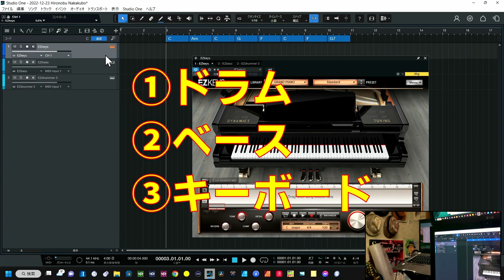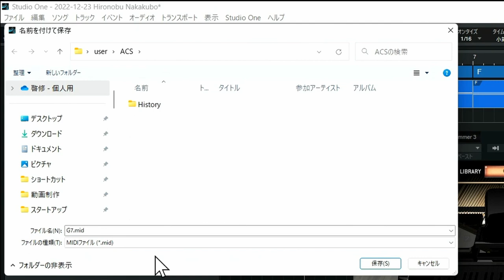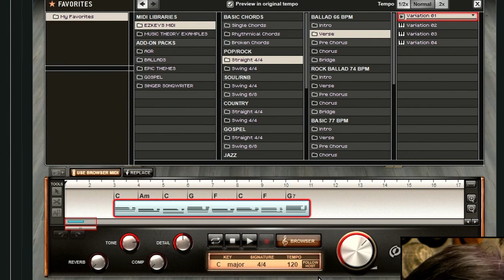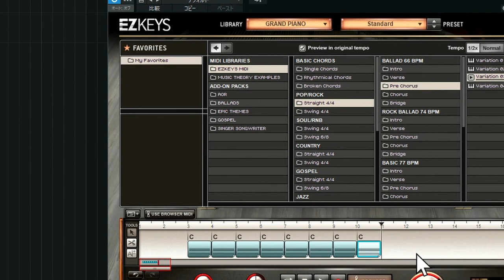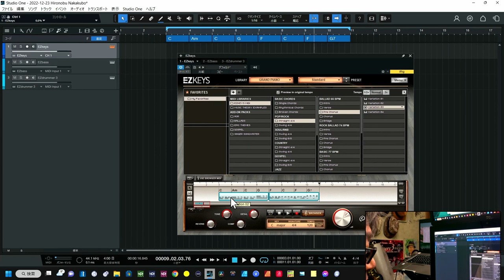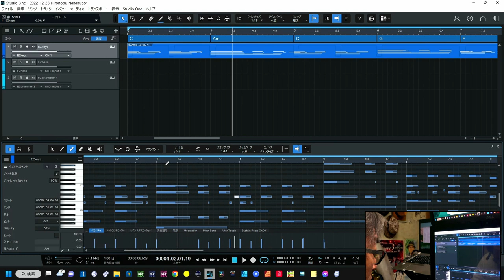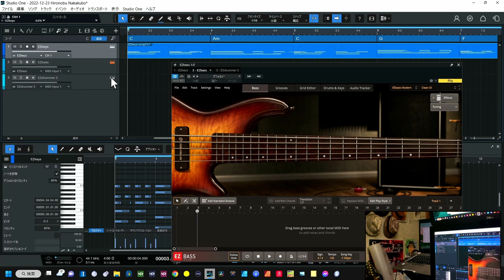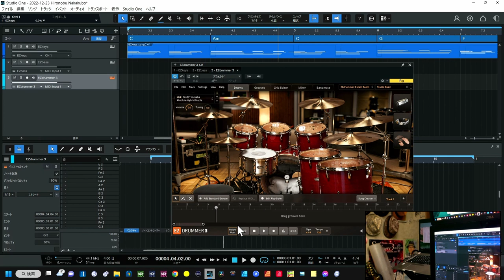EZシリーズ 初心者が疑問に思うこと 特にEZ-KEYSの使いこなし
EZシリーズ疑問解決　初心者講座

FollowHost
00:00 - ちょっとした事　案外知らない
02:02 - DAWにコード進行がある場合
06:25 - EZ-KEYSでコード入力したい時
09:15 - 今日一番言いたいことFollowHostでミュート
13:37 - まとめ